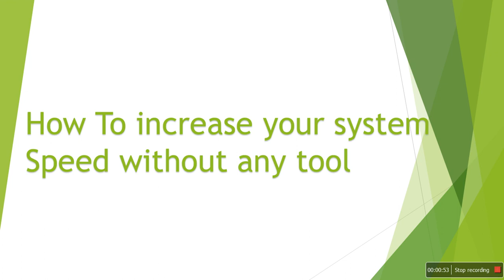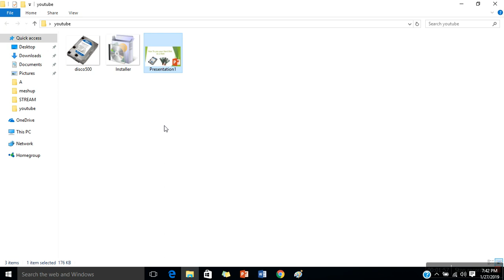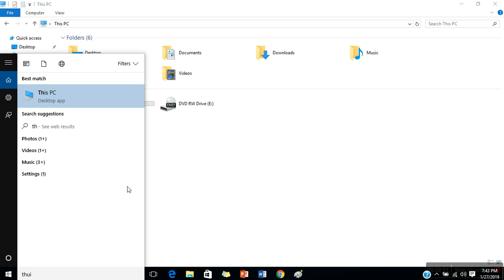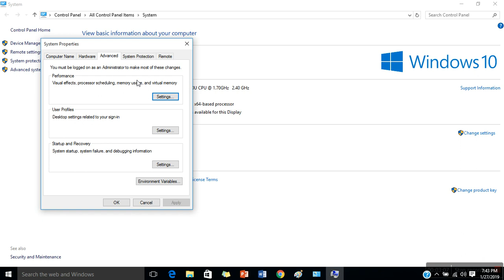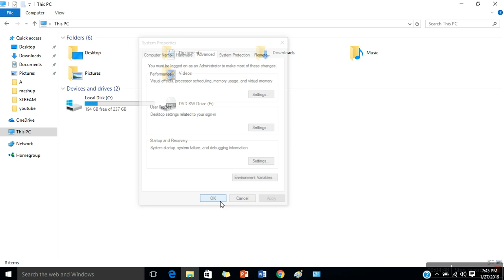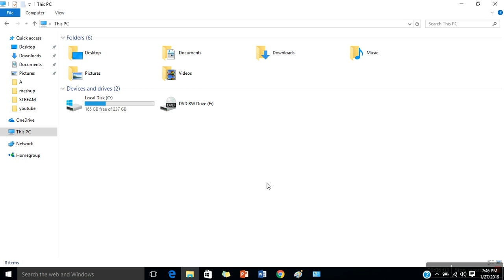How to Increase Computer Speed| Performance by Modifying Virtual Memory Settings in Windows 10 | 7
Learn how to increase system performance by increasing the amount of virtual memory on your HP computer in Windows. Steps for modifying virtual memory settings:
Click the Windows button.
Type advanced system settings and then click View advanced system settings.
Under Performance, click the Settings button.
Click the Advanced tab, and then click the Change button under Virtual memory.
Uncheck Automatically manage paging file size for all drives and select System managed size if it is not already selected.
Click OK, and then click OK again to restart your computer.